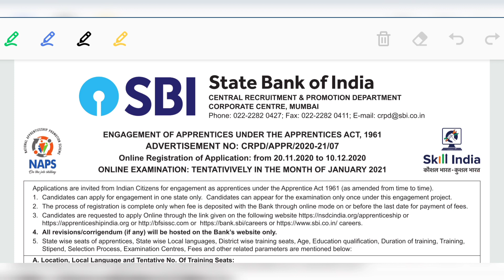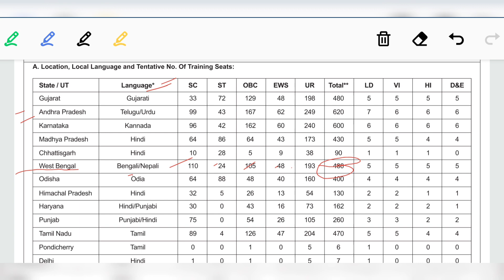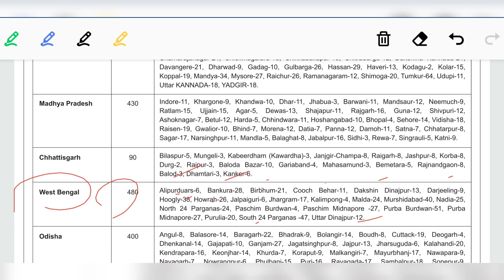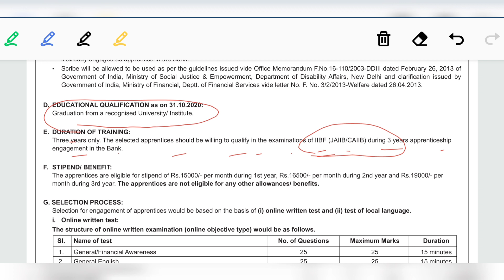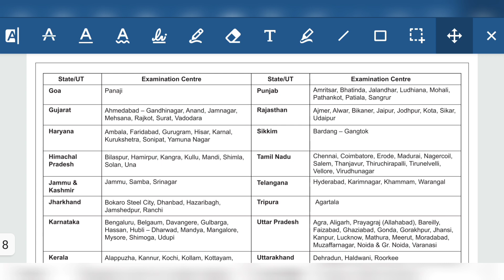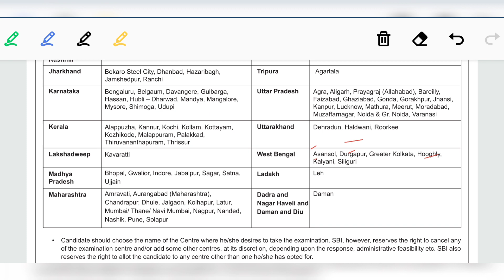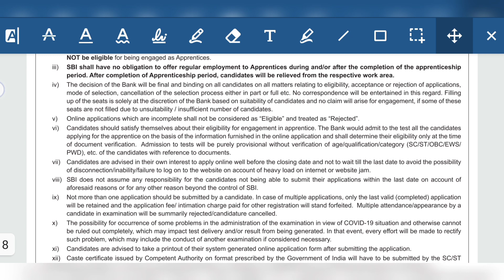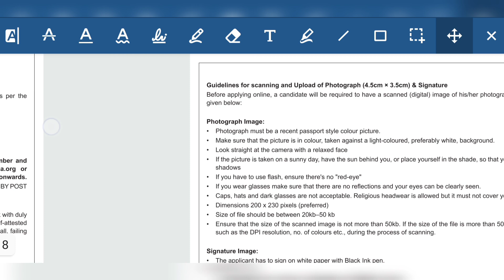SBI Apprenticeship Notification 2020 • দেখে নিন পরীক্ষার সিলেবাস, আবেদনের পদ্ধতি, বিস্তারিত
State Bank of India has released the link for registration of the Apprentice recruitment on its official website @sbi.co.in. All the candidates who fulfil the eligibility criteria and interested in the recruitment can apply online for SBI apprentice 2020. The online registration has started from 20th November 2020 and will end on 10th December 2020. The training period under this apprentice notification is 3 years and all the selected apprentices should be willing to qualify in the examinations of IIBF (JAIIB/CAIIB) during 3 years apprenticeship engagement in the Bank.